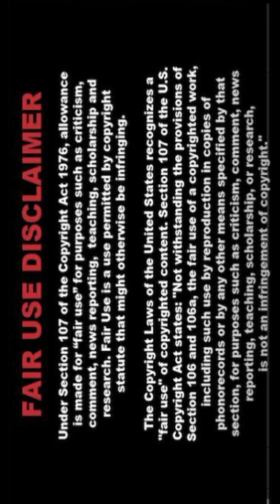[4K] AI ART Indian Lookbook Model video 🌼 SonI 247🌸